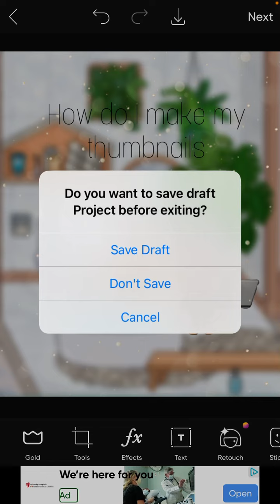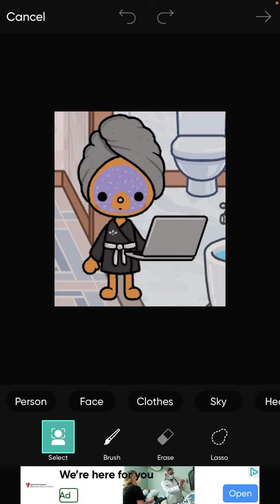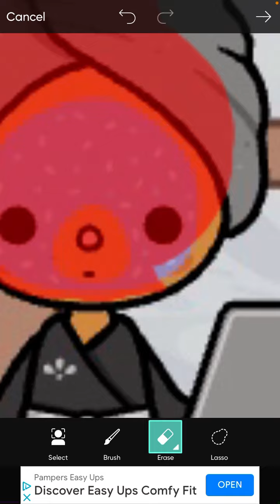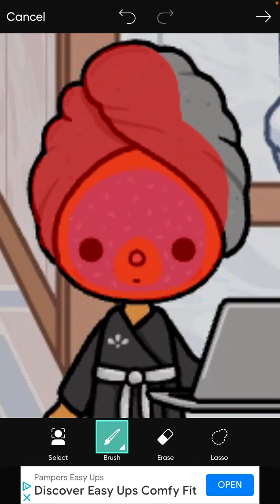How I make my thumbnails |Toca life world😁￼